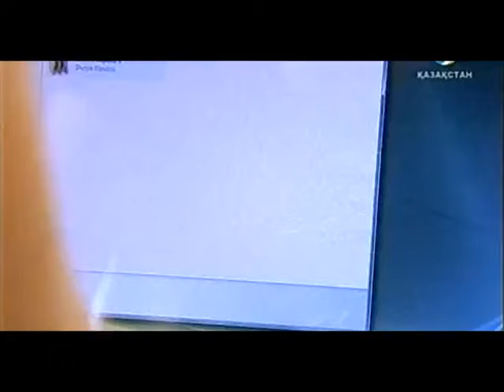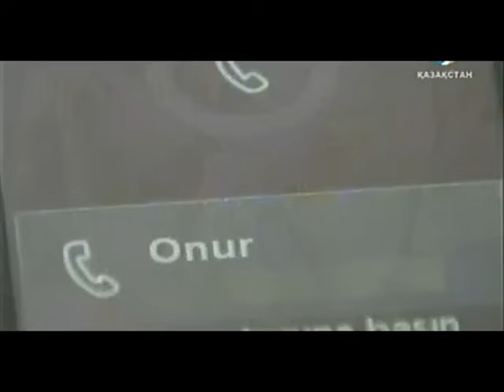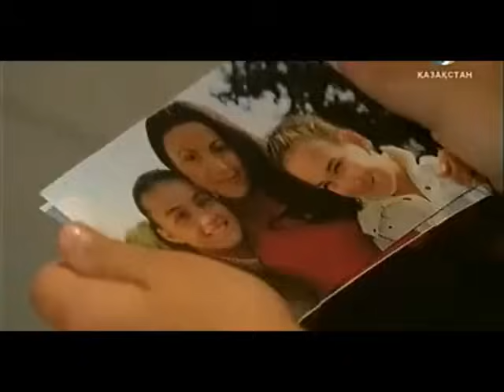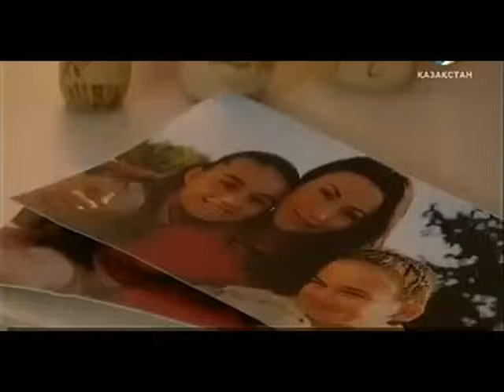1001 ночь - часть 72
Тысяча Ночей; Шедразат, сын патриархальной семьи, был женат на ребенке, несмотря на насильственную оппозицию семьи Ахмет Ле. Ахмет был убит в результате дорожно-транспортного происшествия, когда его сыновьям еще один год, и он был брошен в жизнь с сыном Сехразата. Однако несчастье молодой женщины не так уж далека, она узнала, что ее сын был лейкемией, и начал работать над лечением на всю жизнь.
История начинается с того, что сын Сехразата должен найти 200 тысяч долларов за его лечение. Лечение было определено, донор, который пожертвует Каану, был найден в Азербайджане, и бизнес остался на деньги. Шахразат сначала относится к своему тещу Бурхану Бею, очень богатому человеку. Не удается получить результаты.
Молодая женщина, которая пытается каждую попытку сохранить ее жизнь, относится к одному из двух молодых и красивых боссов компании, в которой она работает. Предложение его начальника изменит ход его жизни, он отменит Шахразат.